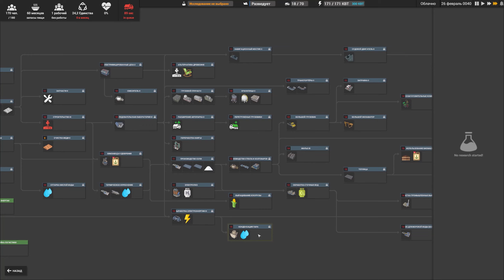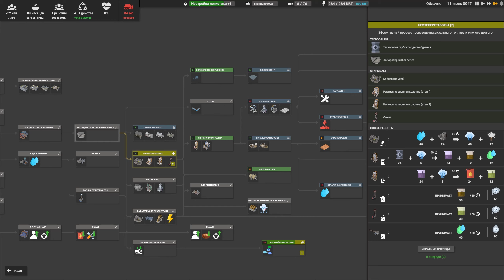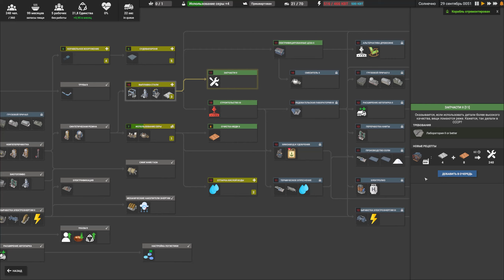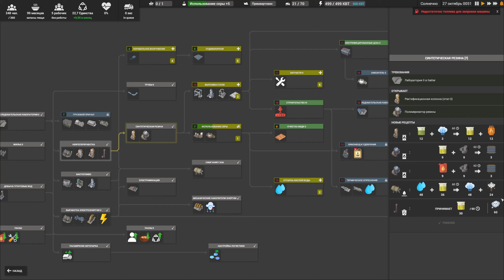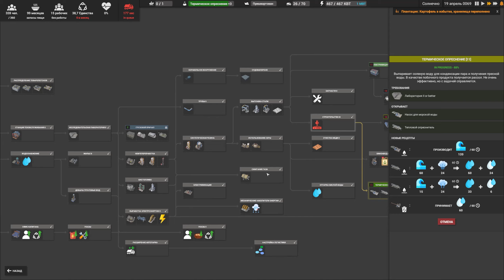Всё ради фракций Нефти и Резины Captain of Industry прохождение #3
Captain of Industry - стратегии в раннем доступе, где мы сможем добывать ресурсы, изменять ландшафт, захватывать острова и создавать огромные фабрики. Отличительной чертой Captain of Industry от подобных игр является полностью изменяемый ландшафт, управление техникой и огромная карта на которой имеются острова, которые представляют для вас не хилый такой интерес.

Ты фанат ЖД Игр? Я тоже на этом канале будем играть в игры которые связные с Жд дорогой.